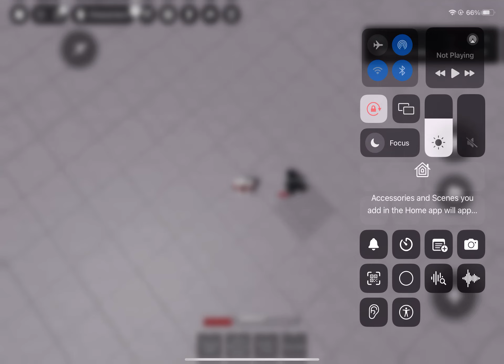How to side dash perfectly in the strongest battlegrounds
Make A C shape like I did in the video to become a GOD